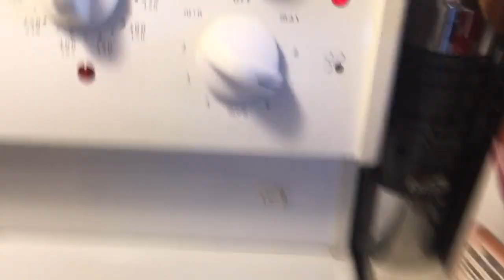HOW TO MAKE RUSTIC RABBIT STEW